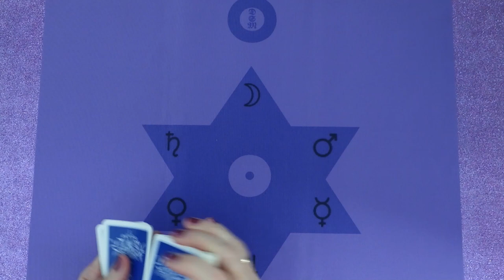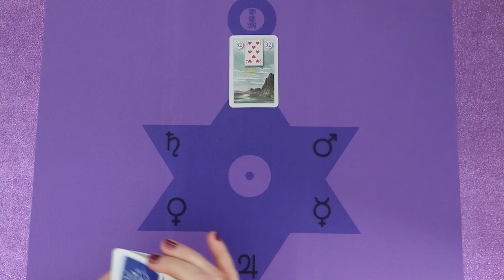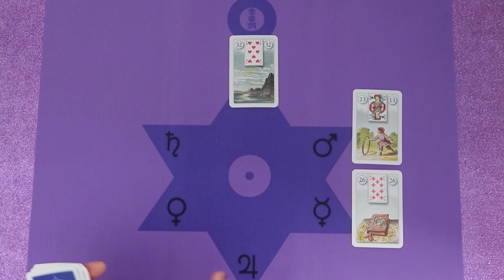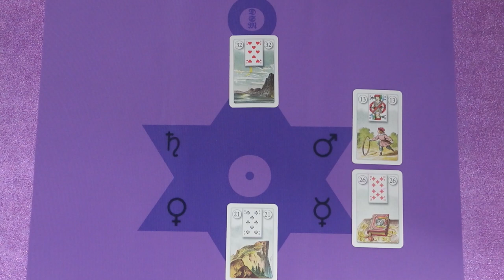Van remény, hogy éld az álmaidat. Hamarosan lesz egy utazás❣